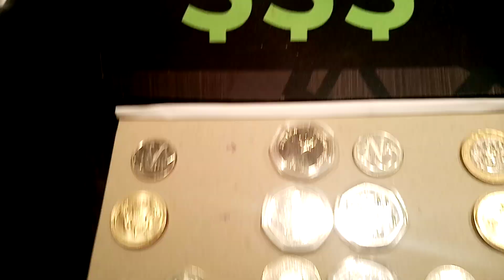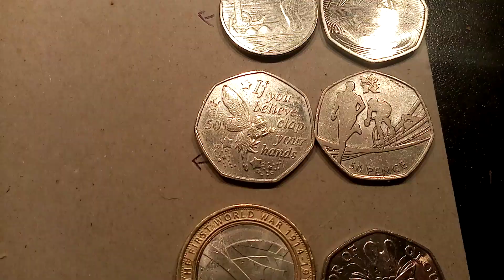2011 WWF 50P Coin VS Peter Rabbit 50p Coin - NOVEMBER Coin KNOCKOUT SERIES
2011 WWF 50P Coin VS Peter Rabbit 50p Coin  - NEW COIN KNOCKOUT BEGINS! The previous results from the FLOPSY BUNNY 50P Coin VS 5 DOLPHINS 50P Coin ! -The coin with the most votes tomorrow will go through to the next round. Your votes count as the coin that wins the overall series and is crowned the knockout champion will be given away in a 1 day giveaway.